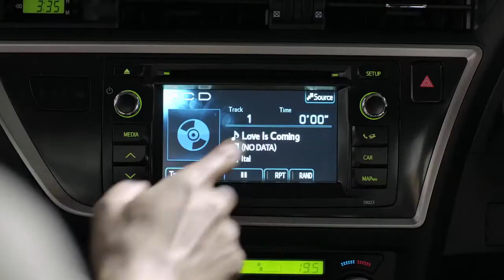Toyota Auris - My Greatest Asset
Our latest commercial for the new Toyota Auris.

Director: Juniper
Executive Producer: Daniel Kaplan
Production Company: Bioscope Films
DOP: James Adey
Advertising Agency: Draftfcb
Editor: Jason Basson at Orchestra Blue